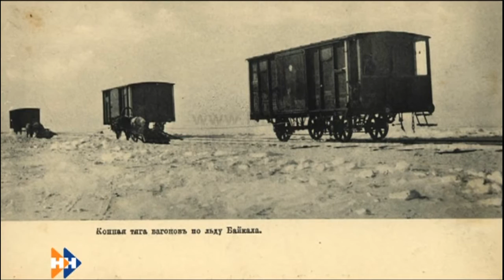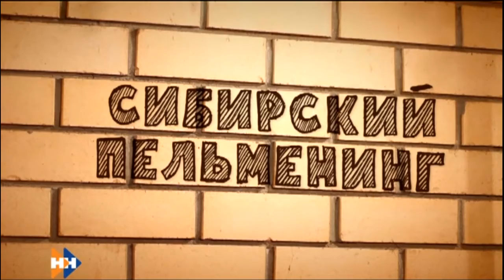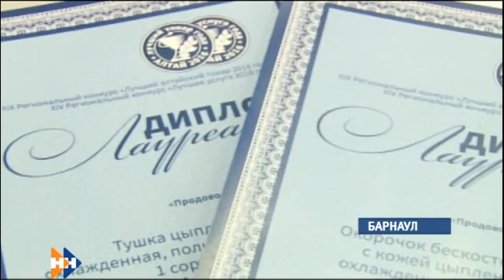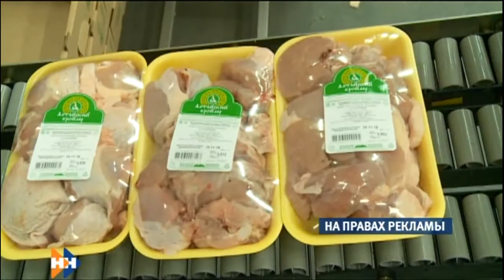Утро по-домашнему 11.11.16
АНОНС:
Человек, который смог заглянуть в будущее. В рубрике «Кругом наши» Юрий Кондратюк, построивший каменский элеватор и покоривший Луну.
Первая железная дорога в России. Где находилась, и сколько лошадиных сил было в локомотивах двести лет назад?
Открываем горнолыжный сезон. Какие комплексы открылись, где сегодня лучше подготовлены трассы и что с ценами на прокат и подъемники? Узнаем из «Полезного знакомства».
Сегодня в рубрике «9 жизней» играем с огнем и осознаем, насколько хрупок этот мир. Осваиваем профессию стеклодува.